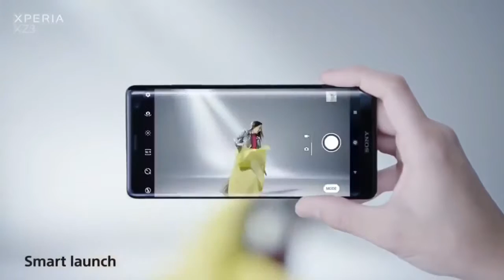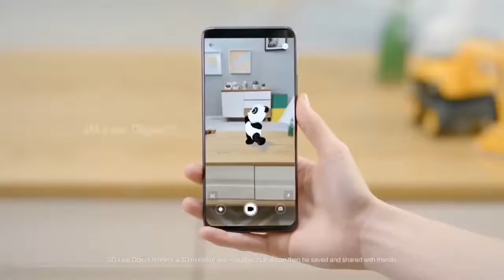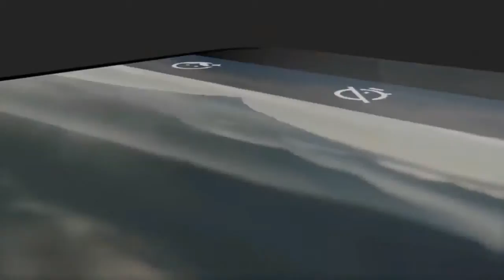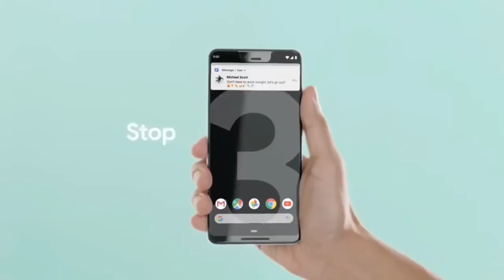2019 Upcoming Mobile phones